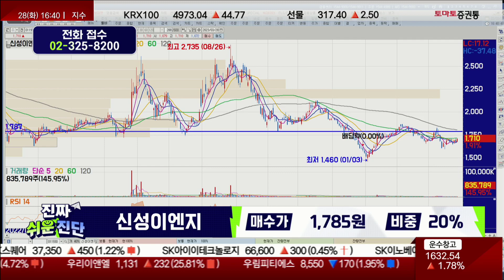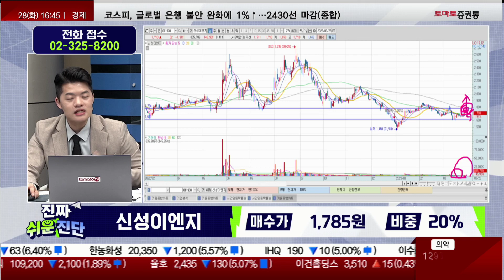대체에너지 필요한 유럽에 기대…매물대 뚫고 안착해야/신성이엔지(011930)/[김형일 전문가_진짜 쉬운 진단]